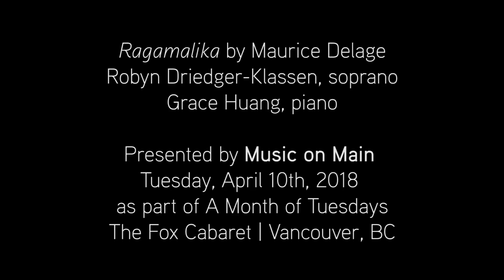Robyn Driedger-Klassen and Grace Huang perform Maurice Delage's 'Ragamalika'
Presented by Music on Main

as part of A Month of Tuesdays
Tuesday, April 10, 2018 | The Fox Cabaret

featuring:

Robyn Driedger-Klassen, soprano
Grace Huang, piano

Filmed by Cameron Anderson and Holly Hoffman
Video edited by Cameron Anderson